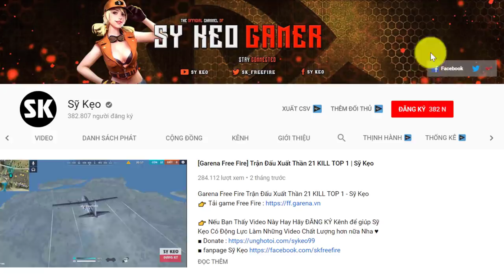[Garena Free Fire] Trải Nghiệm Trường Bắn Súng OB15 | Sỹ Kẹo